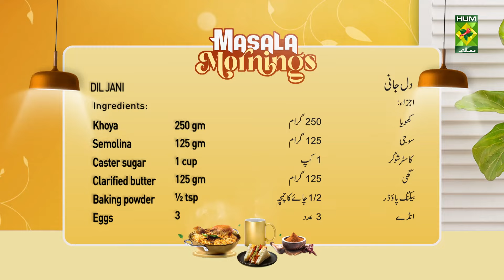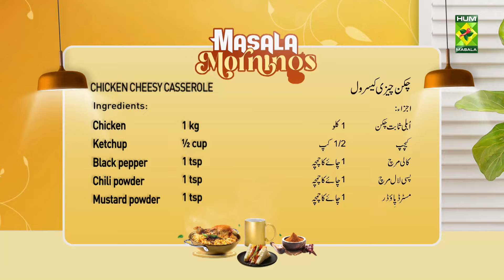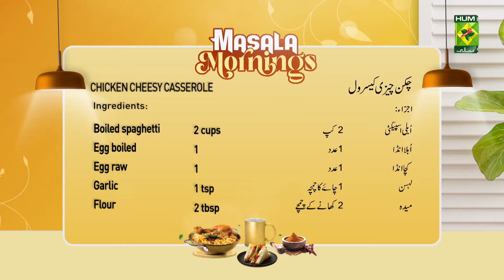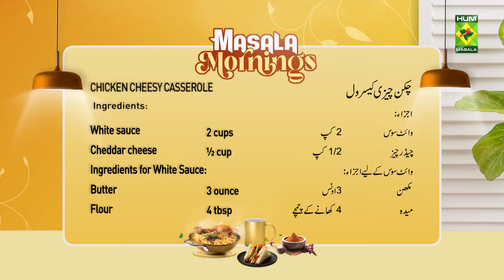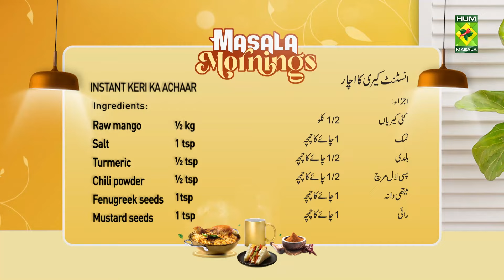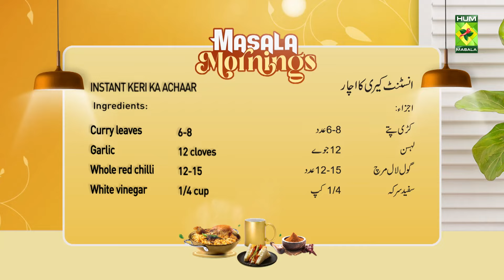Dil Jani & Chicken Cheese Casserole & Keri Ka Achar | Chef Shireen Anwar | Masala Mornings | 3 July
Dil Jani & Chicken Cheese Casserole & Keri Ka Achar | Chef Shireen Anwar | Masala Mornings | 3 July 24 | MasalaTV